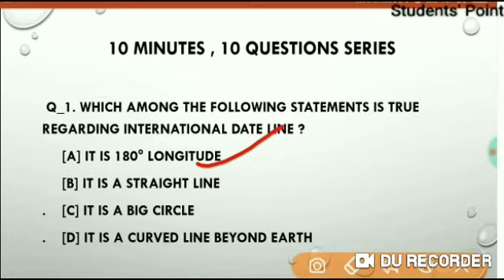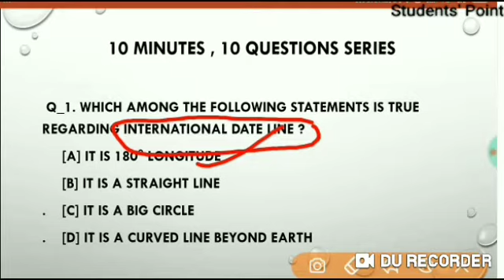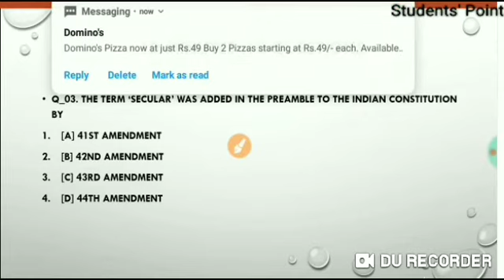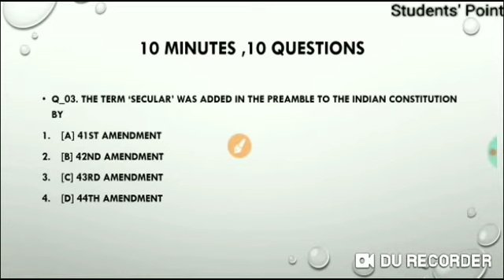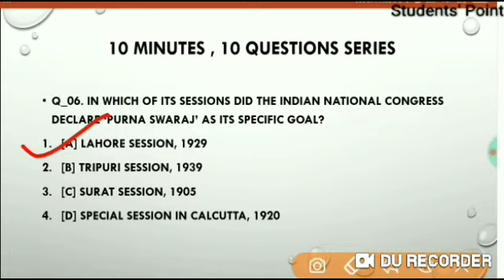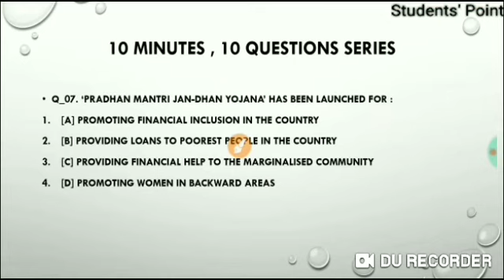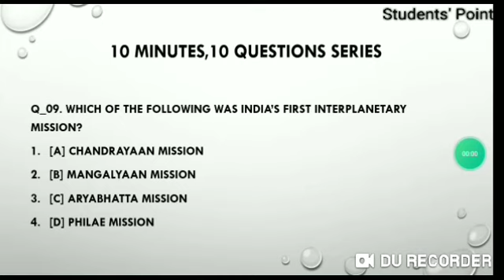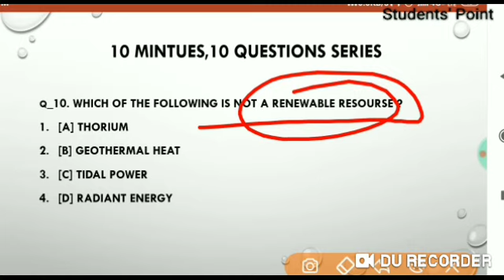10 questions in 10 minutes